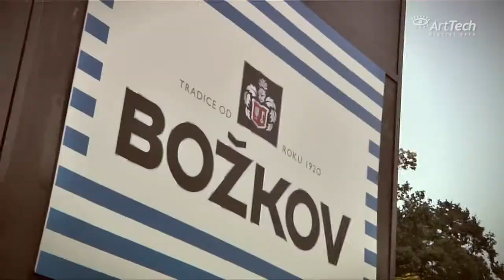2012: Božkov na vodě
Videodokumentace z promo akce Božkov na vodě z léta 2012. K záznamu byla použita P2 kamera Panasonic AG-HPX171 a pro záběry s malou hloubkou ostrosti digitální zrcadlovka Canon 60D. Výsledný obraz byl postprodukčně sladěn barevnými korekcemi a tónován do teplých letních barev. Klient: STOCK Plzeň - Božkov s.r.o./Agentura: Yashica.